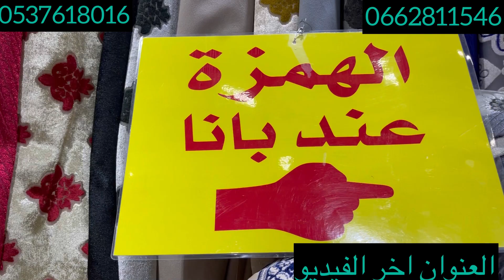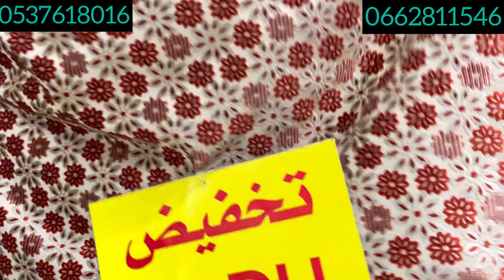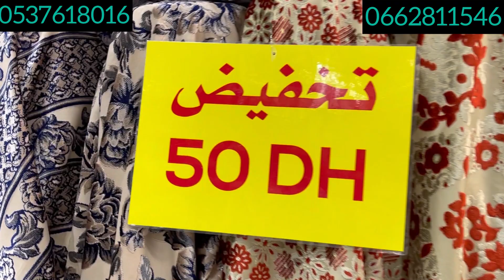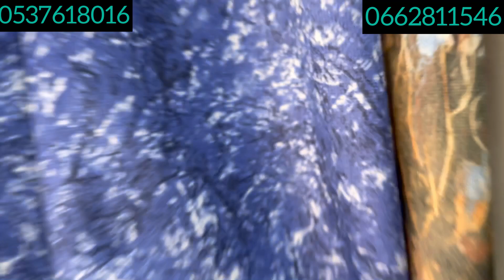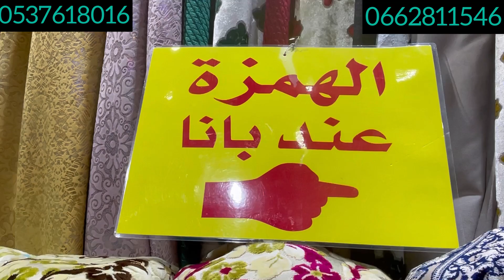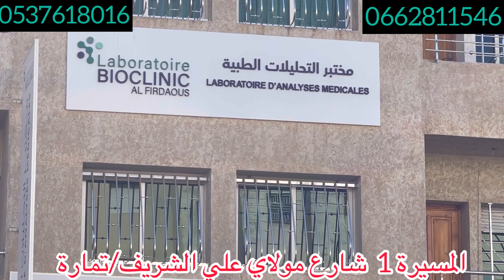مهرجان طلامط💕عاودي صالونك من 35dh لاول مرة مع بانا💥موبرة محفرة 35dh/ رومي 20/لبروكار 40/لمطروز 165